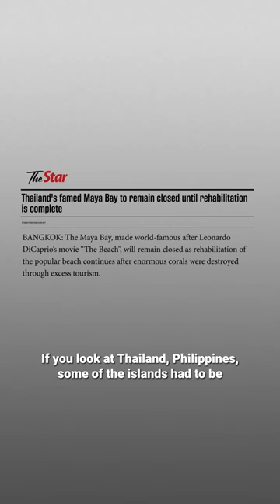"I feel very proud when I see all the corals I planted" | R.AGE Shorts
Watch the full doc to find out how Tioman locals are saving their reefs